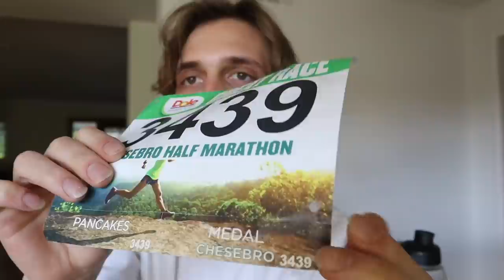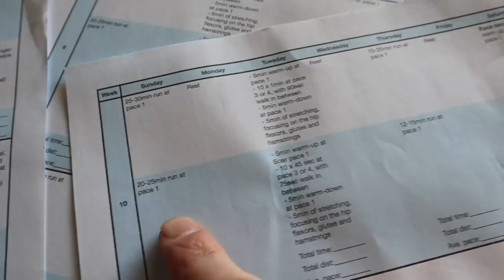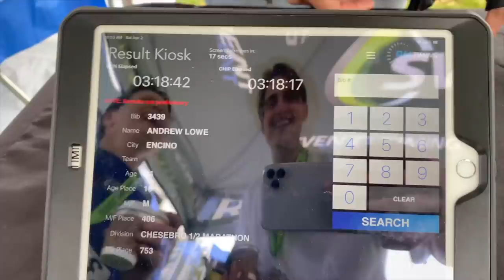I Tried Running a Half Marathon w/ My Mom (HOT MESS)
it's me, the fitness icon Andrew Lowe, trying to run a half marathon with my mom!!

FREE STUFF:
LYFT: ANDREW16159
POSTMATES: WBCAT
UBER EATS: eats-u5c6n
UBER: u5c6n

Vine: "Andrew Lowe" lol

Don't forget to thumbs up! Let's see if we can get this video to enough likes for me to feel validation of my worth in this cold world. Fingers crossed!ccc